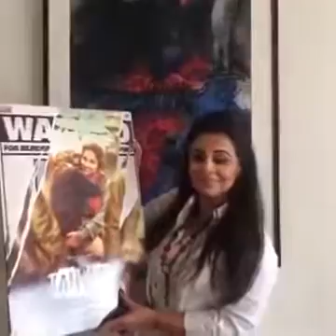Vidhya Balan Exclusive Interview | Begum Jaan | The Dirty Picture | Arjun Rampal | Kahaani 2 | HD